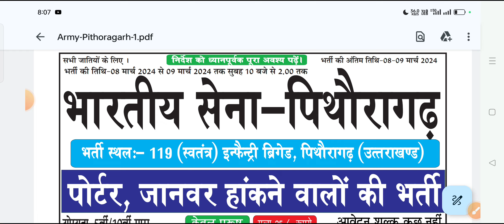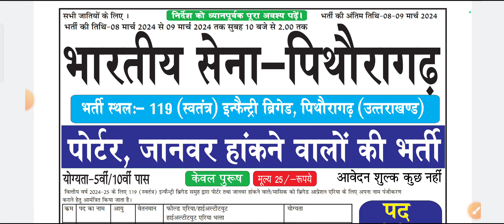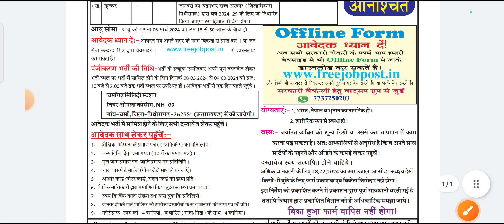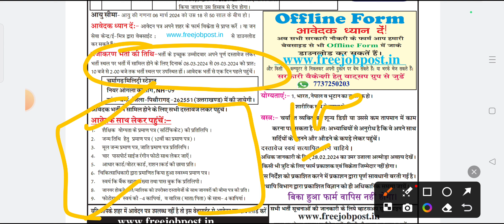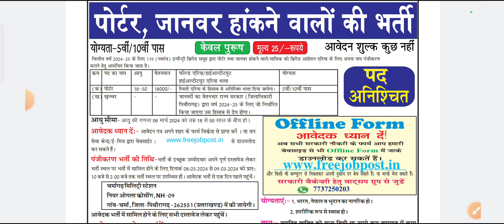INDIAN ARMY OPEN RALLY 2024[[ PORTER BHARTI ] PITHORAGARH 119 INFANTRY BN 😁😁😁😁😁🥳🥳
INDIAN ARMY OPEN RALLY 2024
PITHORAGARH ARMY RALLY 2024